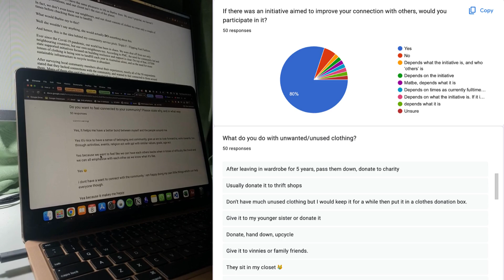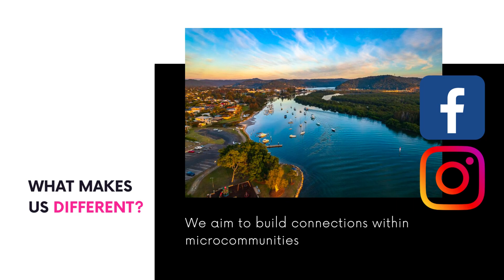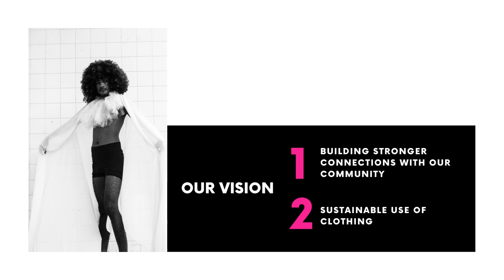Lian's Community Service Pitch - Gosford RSL Max potential Program 2023